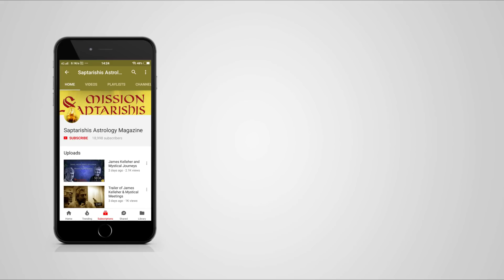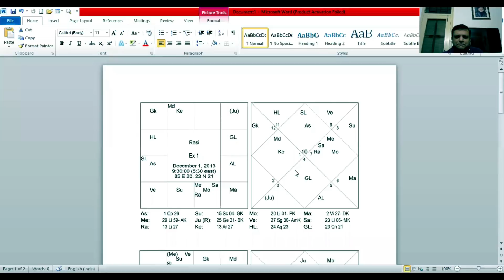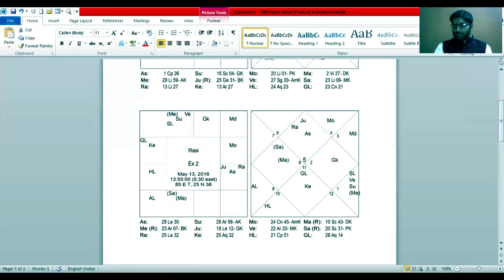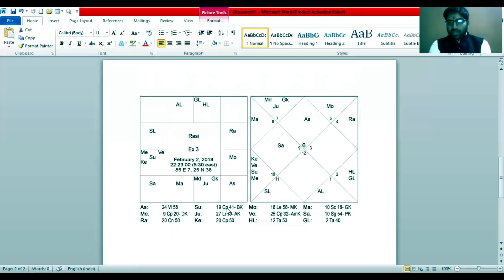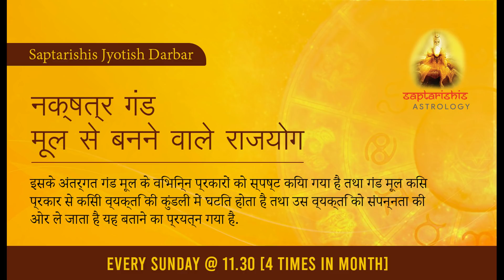Bhrigu Prashna -Promotional Kundli| Rare Technqiue of Prashna Kundli| [Hindi]SaptarishiAstrology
Bhrigu Prashna [Hindi]